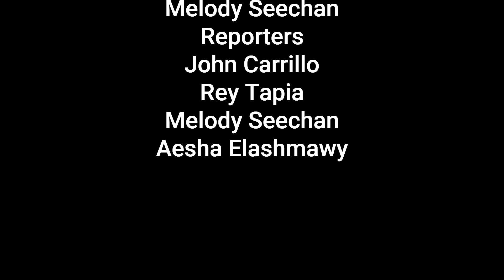PNN News 1-25